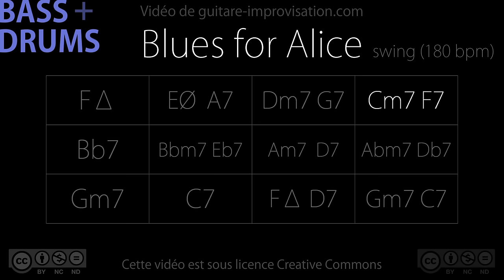Blues for Alice - Charlie Parker (bass/drums) - Backing Track